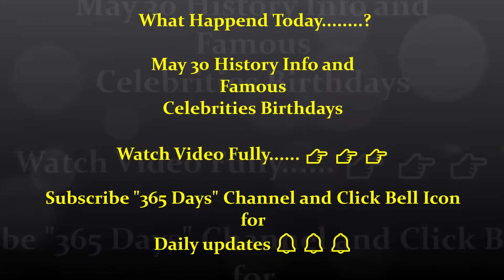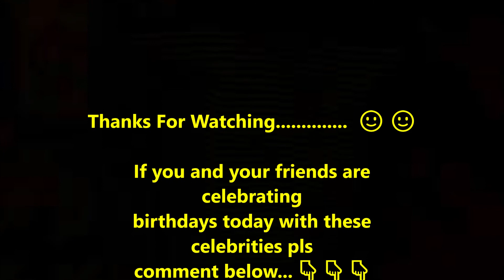Historyoftheday May 30 History & Celebrity Birthdays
Share and Click Bell Icon to get daily Updates